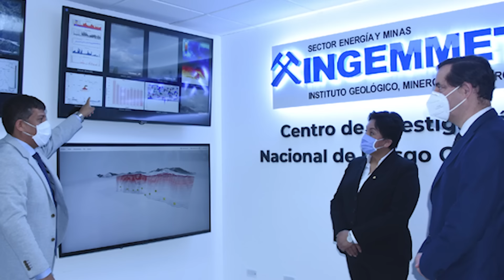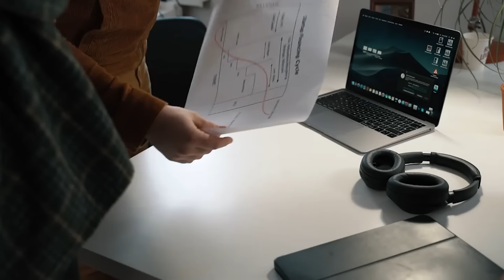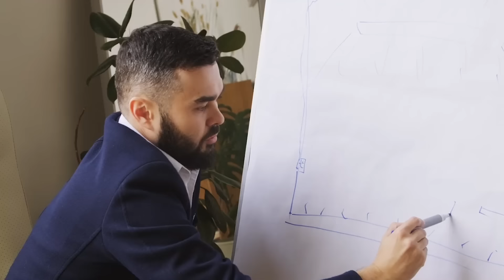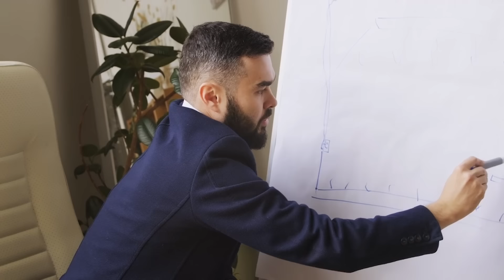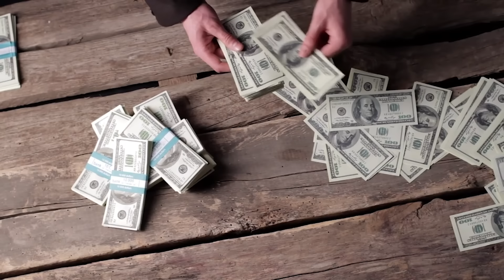¡Descubierto! Lo Oculto Bajo los Salares de Perú que Cambiará el Mundo 🇵🇪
Bajo las vastas y áridas extensiones de los salares peruanos, se ha encontrado una reserva de minerales y materiales raros, esenciales para la industria tecnológica moderna. Este hallazgo coloca a Perú en el centro de una potencial revolución en el suministro de recursos críticos para el desarrollo de tecnologías avanzadas, como baterías de alta eficiencia, dispositivos electrónicos y energías renovables. La explotación de estos recursos podría significar un avance significativo en la carrera por la sostenibilidad y la innovación tecnológica, posicionando a Perú como un jugador clave en el mercado global de tecnología y energía renovable.

La magnitud de lo descubierto bajo los salares de Perú resalta no solo su valor económico, sino también las implicaciones geopolíticas y ambientales de su extracción y uso. Este descubrimiento despierta debates sobre la gestión sostenible de recursos naturales, el impacto ambiental de la minería y la importancia de las políticas equilibradas que aseguren beneficios tanto para el desarrollo tecnológico como para la preservación del medio ambiente. La comunidad internacional, incluyendo líderes en tecnología, economía y sostenibilidad, está observando atentamente cómo Perú manejará este recurso, que promete ser un catalizador para el cambio en diversas industrias.